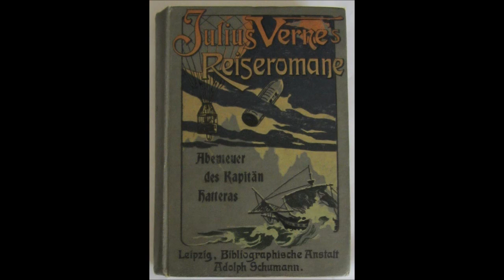Kapitel 14v27 Abenteuer des Kapitän Hatteras - Band 2 (Jules Verne)